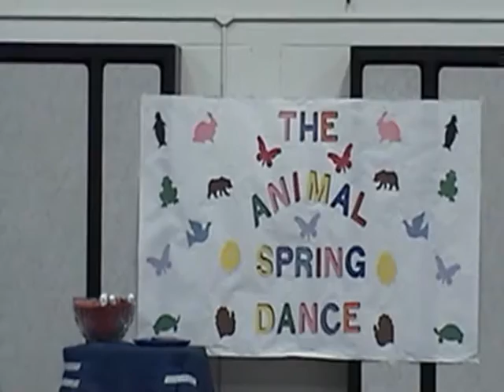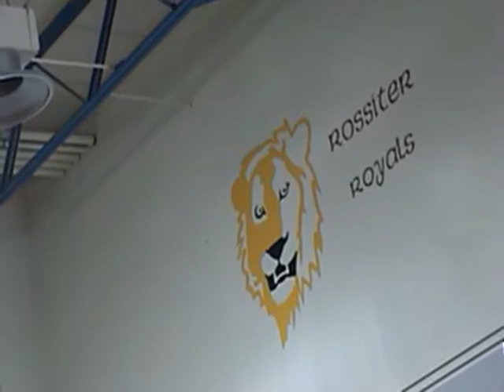Nash School Performance - 1 June 2007